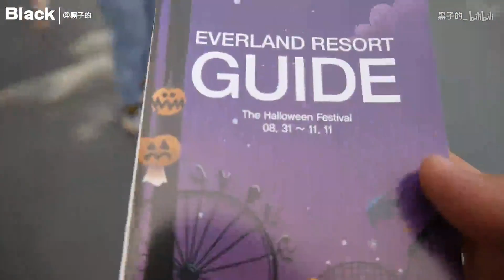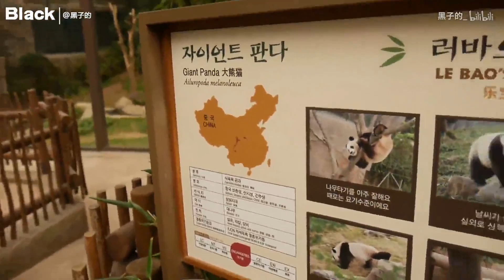【大唇和小k】 世界有名的游乐园 韩国爱宝乐园 每天用普通的食材做成精致美味的食物！味蕾#晚餐#早餐#午餐#下饭菜#美食教学#日常生活#美食日记#